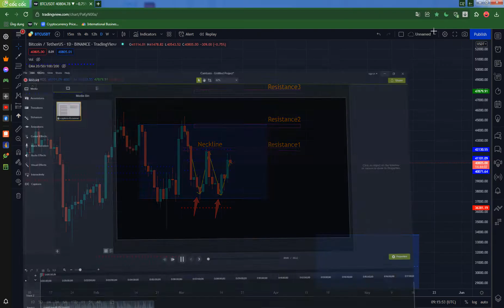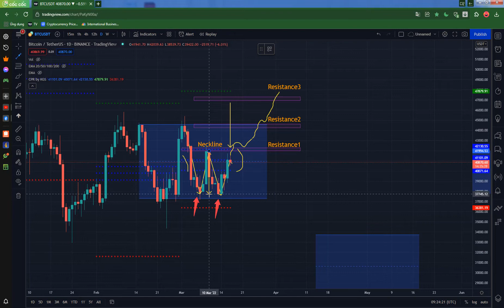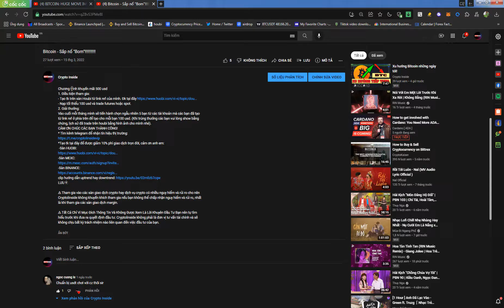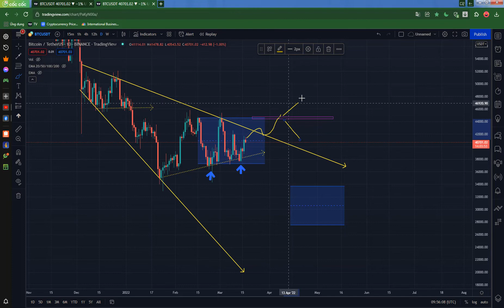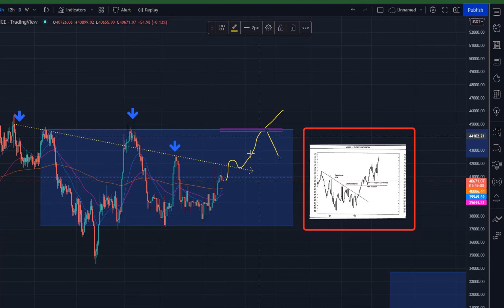Bitcoin sẽ "bay" nếu đáp ứng điều kiện sau đây!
Chương trình khuyến mãi 500 usd
1. Điều kiện tham gia:
- Tạo tk trên sàn Houbi từ link ref của mình. Đk tại đây
- Nạp tối thiểu 100 usd và trade futures hoặc spot.
2. Giải thưởng:
Vào cuối mỗi tháng mình sẽ tiến hành chọn ngẫu nhiên 5 bạn từ các tài khoản mà các bạn đã tạo từ link ref ở phía trên để tạo cho mỗi bạn 100 usd. (Khi trúng thưởng các bạn vui lòng show bằng chứng, lịch sử đã trade trên houbi bằng hình ảnh cho mình nhé).
CẢM ƠN CHÚC CÁC BẠN THÀNH CÔNG!
* Tìm kênh telegram để nhận tín hiệu thị trường:
*Tạo tk tại đây để được giảm 10% phí giao dịch trọn đời, cảm ơn anh em:
 -Sàn HUOBI:
LƯU Ý:

⚠ Tham gia vào các sàn giao dịch crypto hay dịch vụ crypto có nhiều nguy hiểm và rủi ro cho nên Cryptolinside không khuyến khích tham gia nếu bạn không thể chấp nhận nguy hiểm và rủi ro, nhất là khi tham gia các sàn giao dịch margin.

⚠ Tất Cả Chỉ Vì Mục Đích Thông Tin Và Không Được Xem Là Lời Khuyên Đầu Tư Bạn nên tự tìm hiểu trước khi đưa ra quyết định đầu tư. Cryptolinside không phải là đơn vị tư vấn tài chính và sẽ không chịu bất kỳ trách nhiệm nào liên quan đến việc đầu tư của bạn.